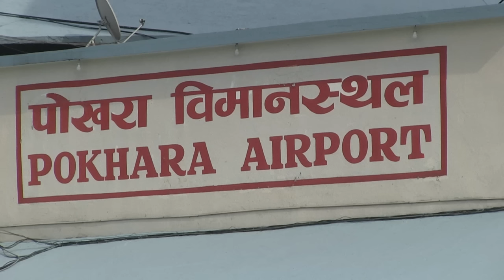Nepal: Flugzeug mit zwei Deutschen an Bord vermisst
Der Funkkontakt mit der Maschine brach am Morgen kurz nach dem Start in Pokhara ab. Sie war unterwegs nach Josom, einem beliebten Ausgangspunkt für Bergwanderungen im Himalaya.